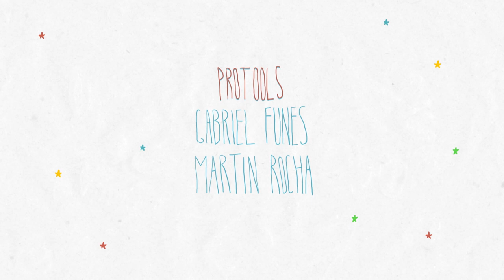Julieta Cardinali | Famoso 2 Episodio 7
Con mejor semblante, Martín visita a Julieta Cardinali a quien admira y aprovecha para retomar su proyecto cinematográfico: El futuro es un ángel y una sonrisa.